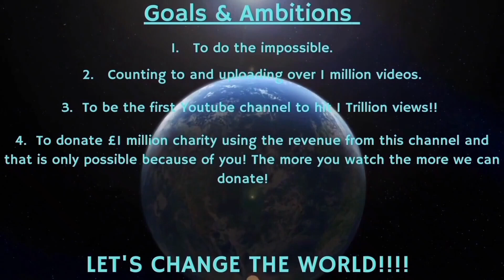Counting to ONE MILLION!!, This is Number 82,021